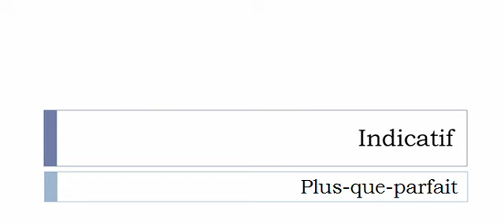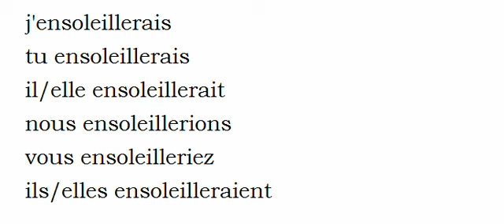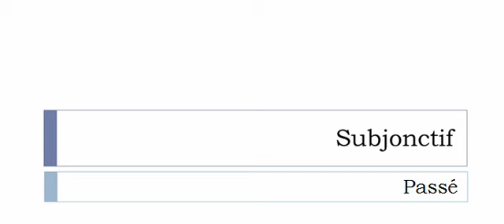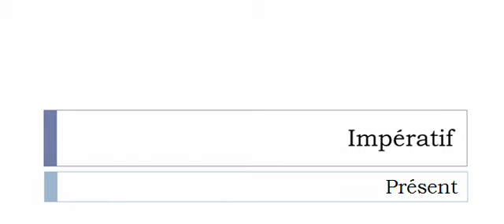Conjugaison française = Toutes les formes